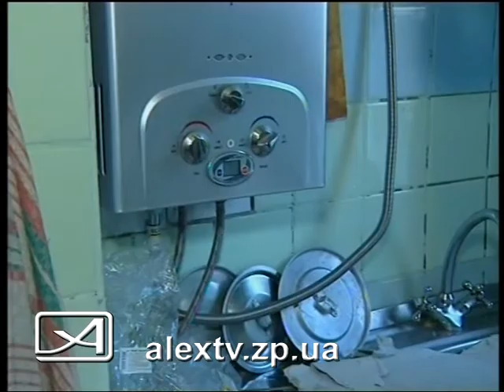АМК против Запорожгаза